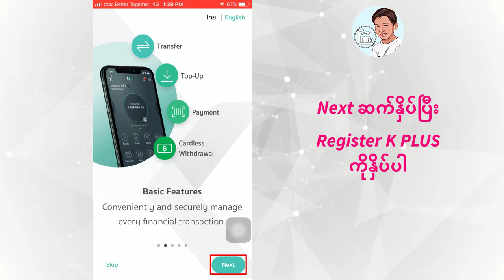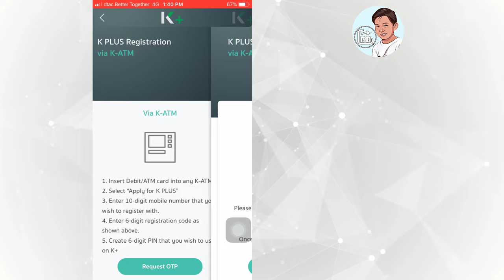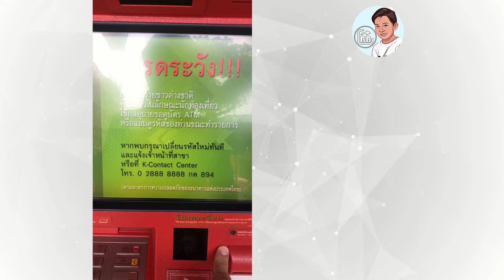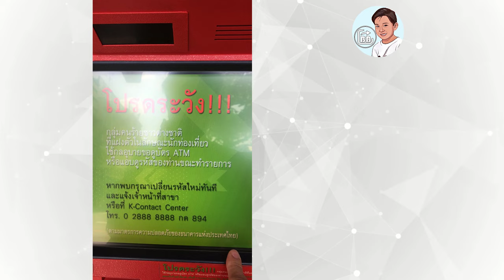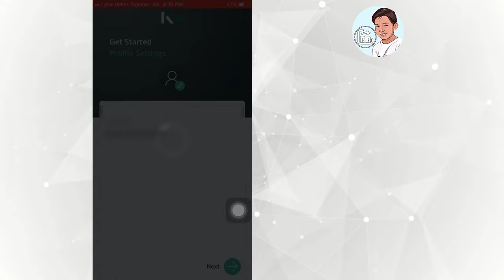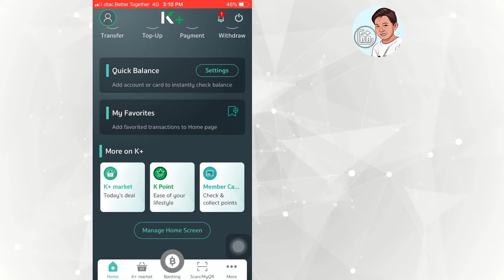K-PLUS Mobile Banking ကိုယ်တိုင်ဖွင့်နည်း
ကစီကွန်ဘဏ်အကောင့်ဖြင့်

ယခုဗွီဒီယိုလေးက မိတ်တွေတို့အတွက် အကျိုးရှိတယ်ဆိုရင်
အားလုံးကို ကျေးဇူးတင်ပါတယ်။